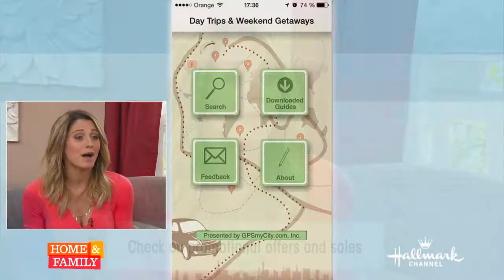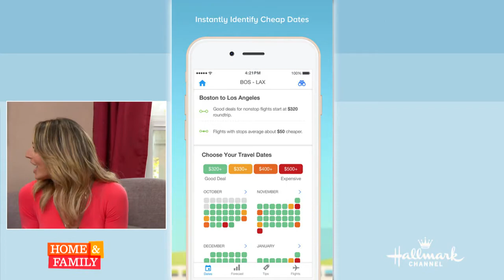Francesca Page - Miss Travel Guru on Hallmark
Lifestyle and Travel Expert - Francesca Page, Miss Travel Guru - on Hallmark's Home and Family talking family travel tips!